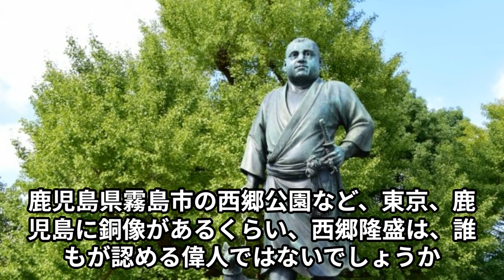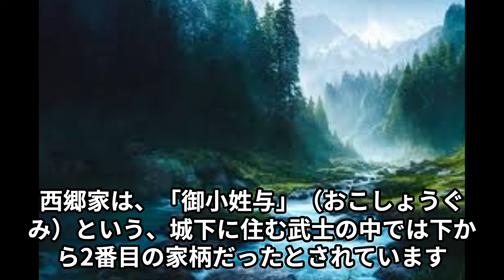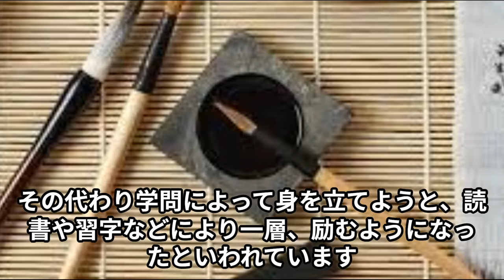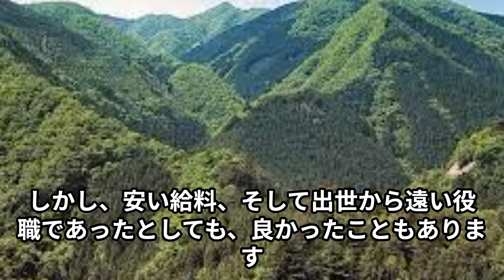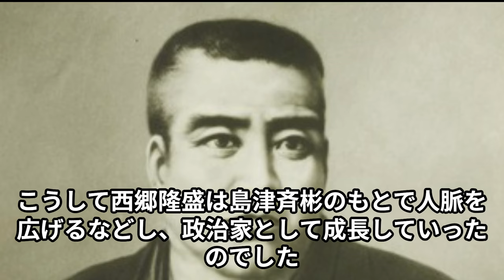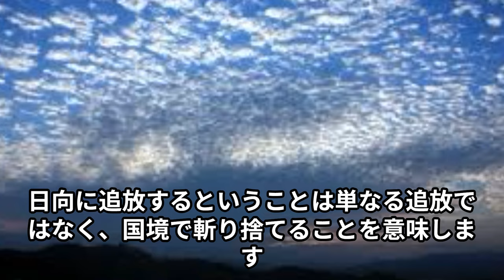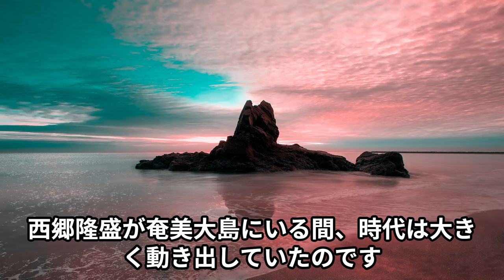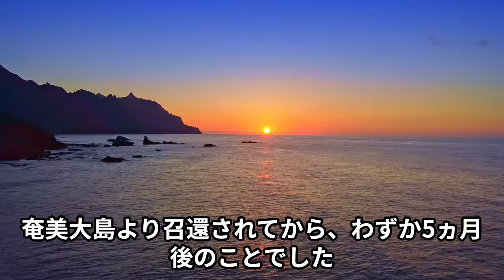【西郷隆盛】西郷隆盛が歴史に残る理由とは？謎多き英雄の生涯に迫る！【歴史解説】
今回の動画では、「【西郷隆盛】西郷隆盛が歴史に残る理由とは？謎多き英雄の生涯に迫る！」と題して、西郷隆盛の魅力に迫ります。彼の初期の謎や興味深いエピソード、幕末時代の日本と彼の出自、そして西南戦争やその功績、家族や友情にまつわる謎多き一面まで、視聴者が知りたいポイントを網羅的に解説します。西郷隆盛の歴史的重要性と不朽の名声の背後に隠された物語に触れ、歴史愛好者から初心者まで幅広い視聴者に楽しさと感動を提供します。ぜひご視聴いただき、西郷隆盛の素顔に迫りながら、歴史の舞台裏を共に探求していきましょう。

※再生リストにおすすめ含む、それ以外のたくさんの動画も用意してます。よろしければご覧ください。